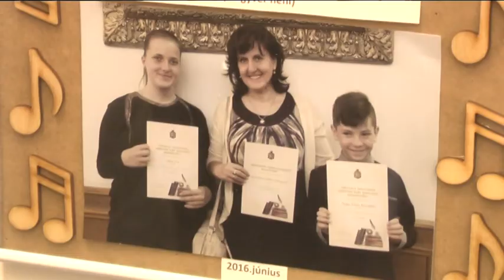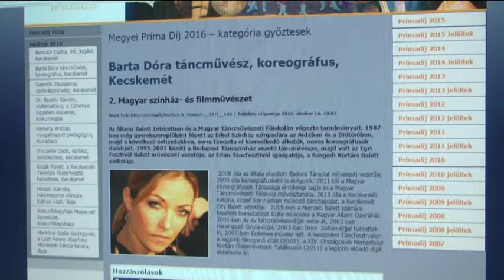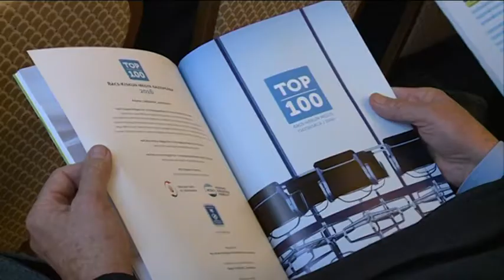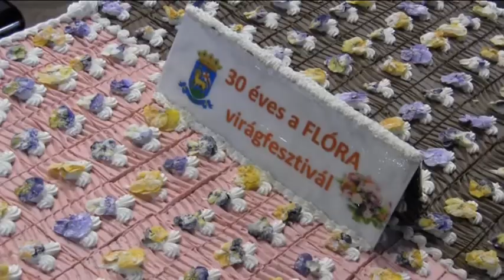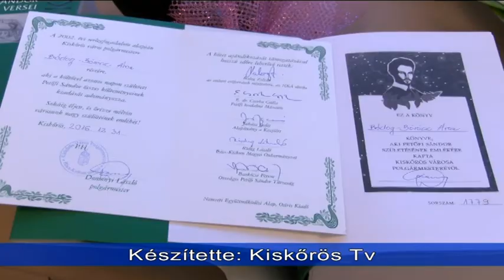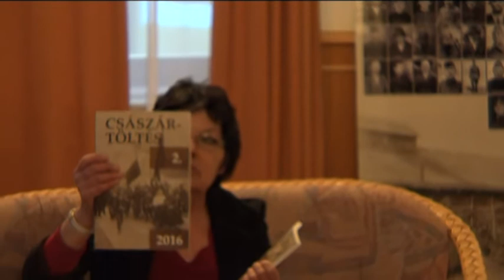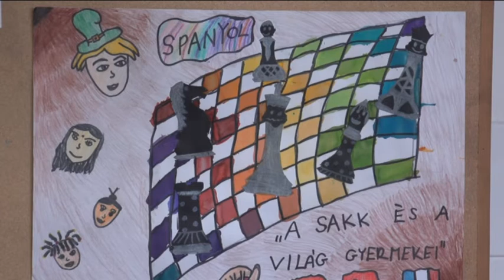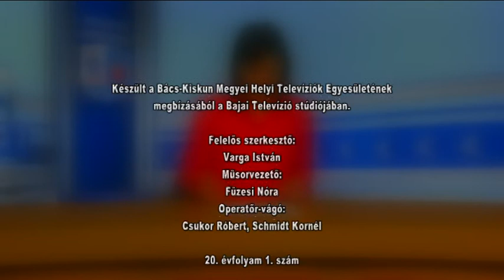Megyei Krónika 20. évfolyam I. szám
Bács-Kiskun megye helyi televíziók által készített hírműsor, amely képet ad a megye eltelt egy hónapjának történéseiről.